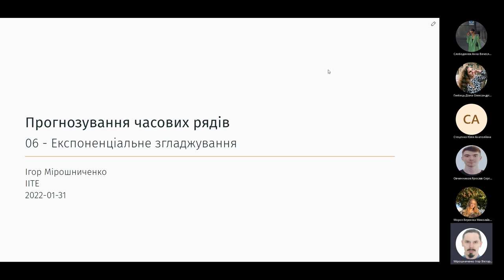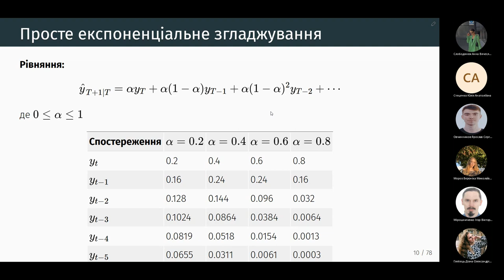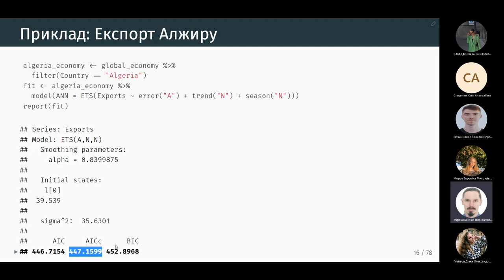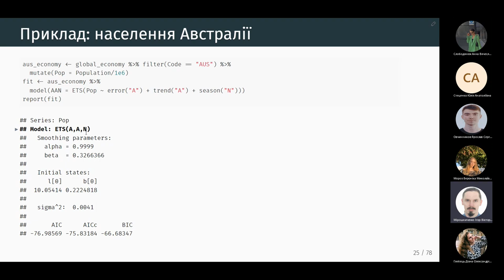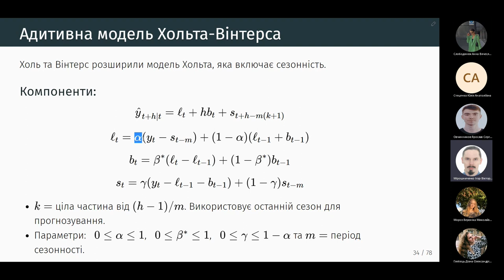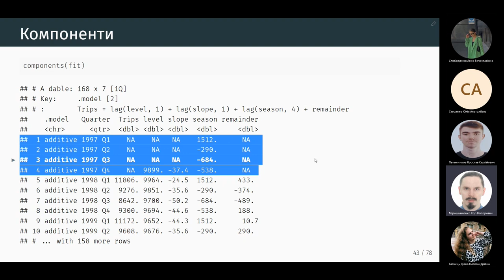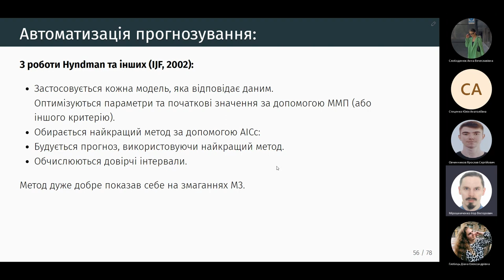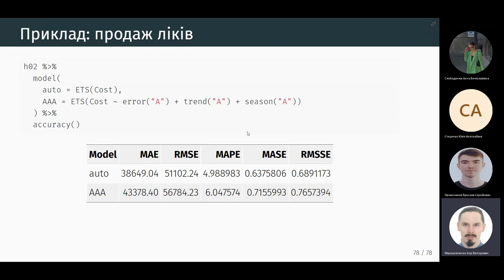07 - ЕКСПОНЕНЦІАЛЬНЕ ЗГЛАДЖУВАННЯ ЧАСОВИХ РЯДІВ